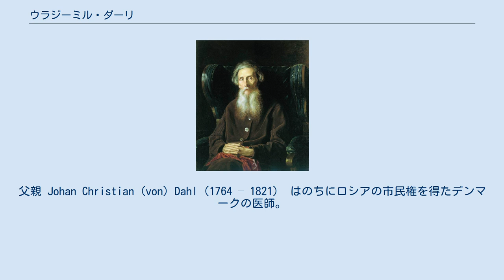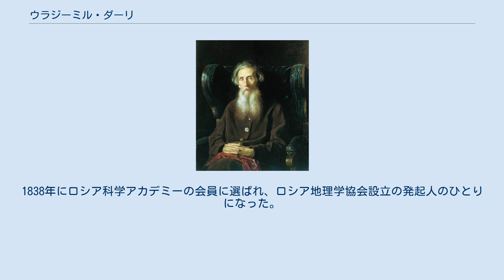ウラジーミル・ダーリ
ウラジーミル・ダーリ（ロシア語: Влади́мир Ива́нович Даль、ウクライナ語: Володи́мир Іванович Даль、デンマーク語: Vladimir (von) Dahl、エストニア語: Vladimir Ivanovitš Dal (Dahl)、1801年11月10日 – 1872年9月22日）は、ロシアの民俗学者、辞書編纂者。
 ロシア帝国エカテリノスラフ県ルハーンシク近郊で生まれる。
父親 Johan Christian (von) Dahl（1764 – 1821） はのちにロシアの市民権を得たデンマークの医師。
母親はドイツ系の流れを汲むМари́я Христофо́ровна Фрейтаг（Maria Freitag）。
両親はともに多言語話者だった。
 ダーリは1819年にペテルブルクにある海軍兵学校を卒業。
ロシア帝国海軍の海軍将校として任務をつとめたあと、1826年に現在のエストニアのタルトゥ大学にあたるドルパート大学医学部に入学した。
同大卒業後、ロシア帝国海軍の軍医になったがのちに辞して地方の役人になった。
フォークロアに関心を持ったことから官吏生活をおくりつつ地域の様々なことわざやおとぎ話を収集した。
さらに方言を集めた。
その後辞書を編纂。
1852年に『ロシア語の方言』を刊行。
1861年から1862年にかけて『ロシアのことわざ集』を刊行後に『大ロシア語詳解辞典』の全4巻を1863年から1866年までに刊行した。
またダーリはカザク･ルガンスキーの筆名で数多くの物語を著した。
 ダーリはプーシキンと出会い親友になった。
1838年にロシア科学アカデミーの会員に選ばれ、ロシア地理学協会設立の発起人のひとりになった。
モスクワで死去。
ヴァガニコヴォ墓地に埋葬された。